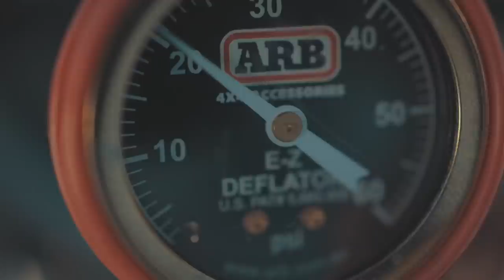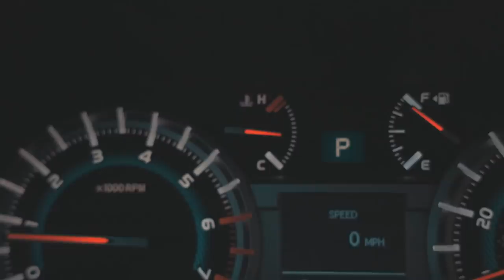TOP of the World in the High Uintas? Soapstone Cliffs - Minutes from my back door!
So. Wow.  I continue to be blown away at how amazingly awesome the outdoor playground is right in my backyard!  I'd heard of this place, and I HAD to see it.  This place was absolutely remarkable.  The drive up was incredible and lunch at Soapstone Cliff was spectacular.  I cannot wait to return in the summer!

Side note - the end montage was shot on the GoPro Hero 7 (new at that time) - the new stabilization is great!  What do you think?

Also, does anyone know if you can camp up there?

THANK YOU FOR SUPPORTING US

ALL THE STUFF WE USE - UPDATED 060918

Thanks for supporting us by using these links to buy this stuff!

Media Creation
MAIN camera
Main wide lens
Main standard lens
Main mic I use
DJI Drone I Use
DJI Phantom 12v charger
Backup Drone I Use
Backup Mic
Small Action Camera
GoPro Suction Mount
Bendy Tri-Pod Thing
You’ll need this for the bendy thing

Gear and Truck Equipment

Camping Gear
Cool foldable checkers table with cup holders underneath
Other cool small table we use camping
Little Red Propane Campfire
Awesome bags we use for packing
Cool little USB light string
Little Kid's sleeping bag
Handy little folding table I keep in my truck
My water bottle
Hydroflask straw top
12v Fan I use in the tent
12v Extension cord

My favorite pants
Awesome Quiet Locking Hitch Pin
How I carry propane on my roof
Ram Navigation Mount
Ram U-Bolt Mounting Thingy
Ram Ball Mount Thingy:  goo.gl/85Ry1C
Navigation APP
Spacers for Wheels
Compressor for Airing Up
ARB Fridge
ARB Fridge Insulation
Zipper Lube
ARB 2000 Awning
Awning Brackets

Recovery Gear
Synthetic Winch Line
MaxTrax Recovery Boards
Warn snatch block
Factor 55 Hitchlink
Factor 55 Flatlink
Staun Deflators

How we poo on the trail

I get a lot of questions about the modifications on our truck, so here's a list!

Lift: OME 3" basic kit with medium springs
Rack: Eezi Awn K9 2.2 meter
Sliders: Slee
Front Bumper: C4 Fab LoPro
Tires: BFG KO2
Spacers: Spidertrax
LED Lightbars: Extreme LED 40" top and 25" low dual amber/white
Lighting: HID, Extreme LED Highs and Fogs from XenonDepot

MUSIC